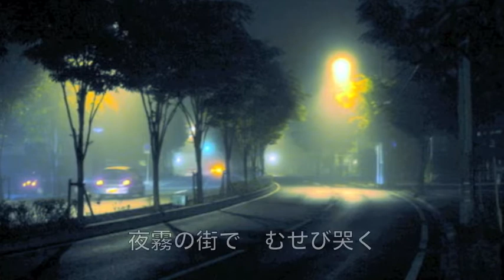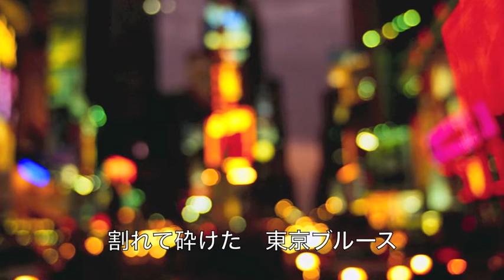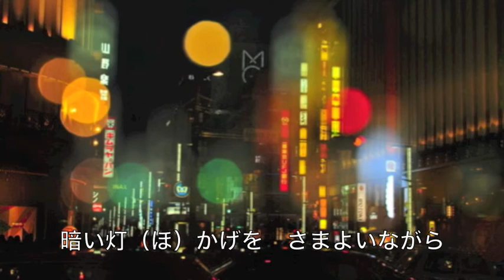東京ブルース／西田佐知子 cover Keizo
「泣いた女が　バカなのか　だました男が　悪いのか・・・」　作詞：水木かおる　作曲：藤原秀行　「東京ブルース」を歌ってみました。